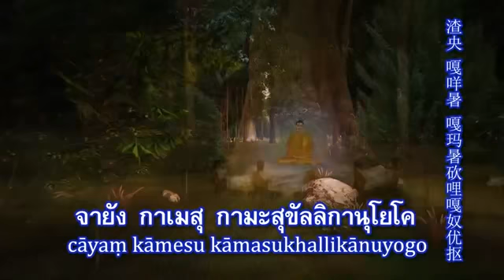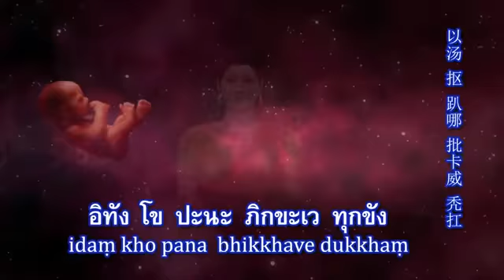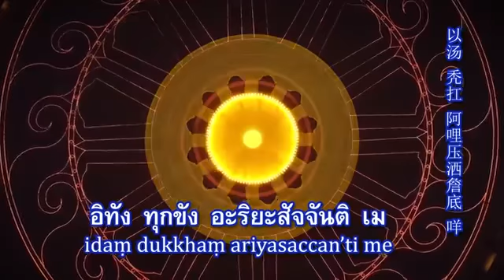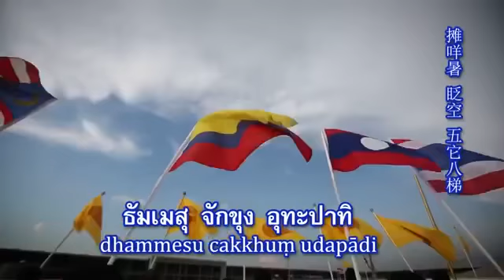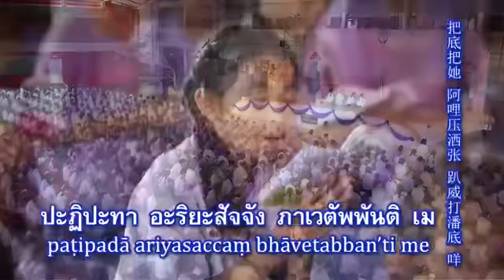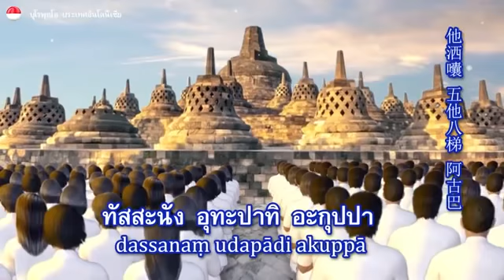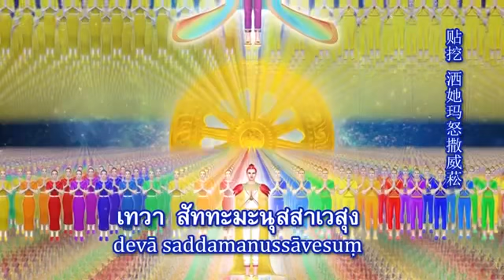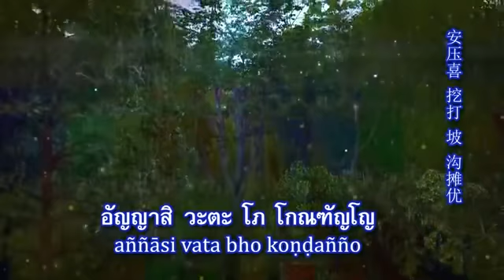สวดธรรมจักร